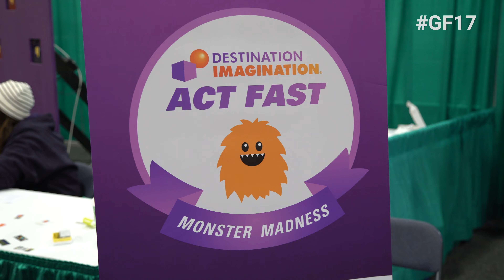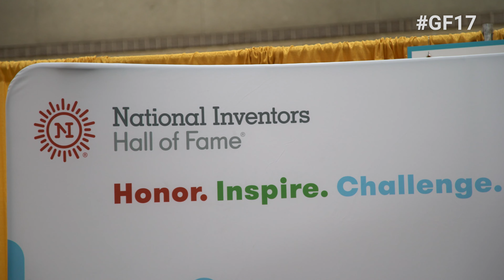Global Finals 2017 Innovation Expo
The Global Finals Innovation Expo is an opportunity for Destination Imagination students to stretch their curiosity and learn from industry-leading experts including NASA, Ford STEAM Experience, the U.S. Space & Rocket Center, Space Camp, Oracle Academy, and more.